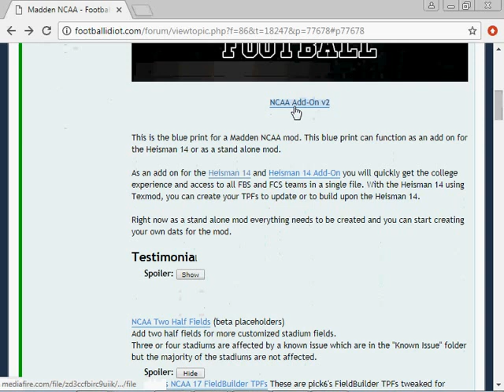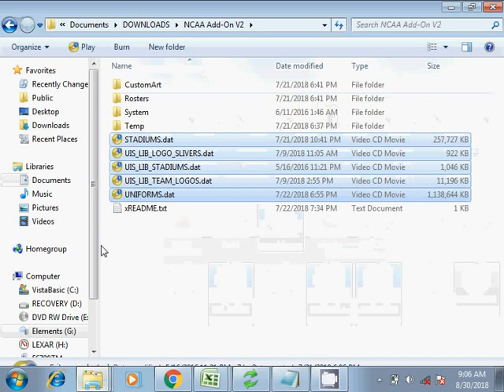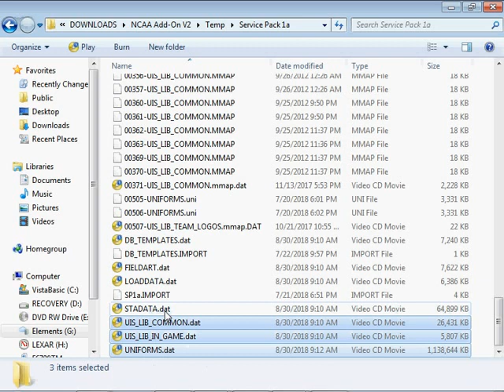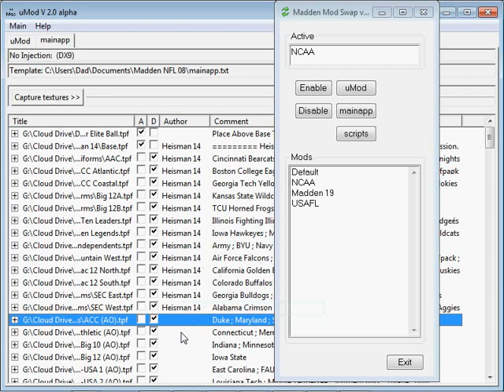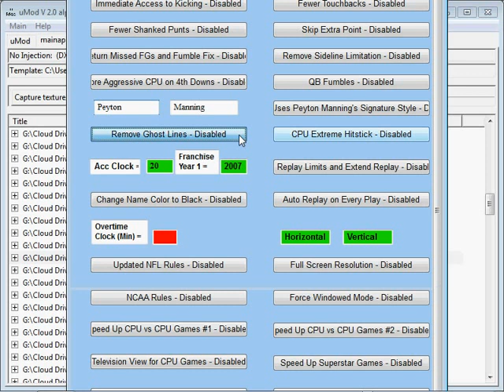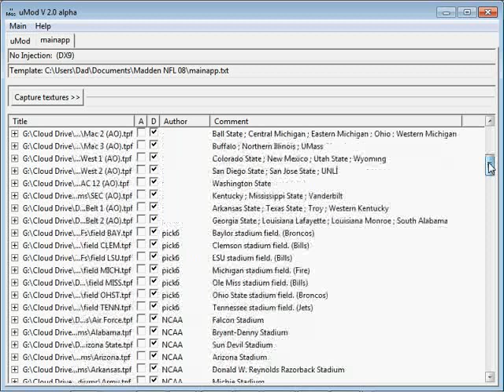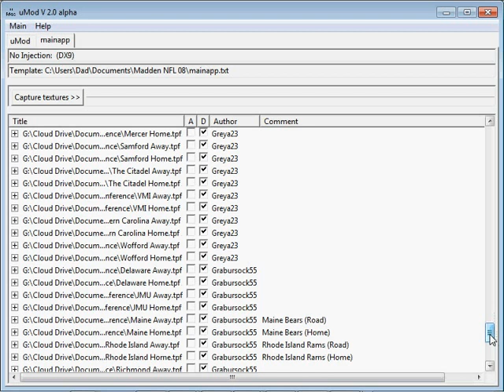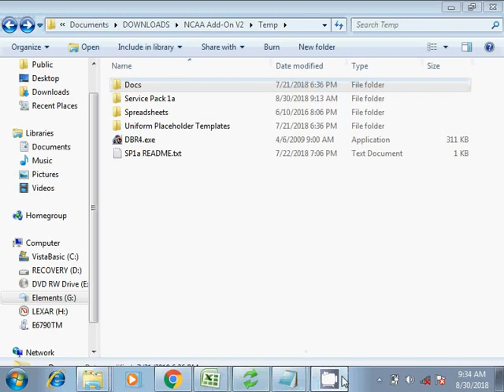NCAA Add-On Setup Tutorial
How to setup the NCAA Add-On.